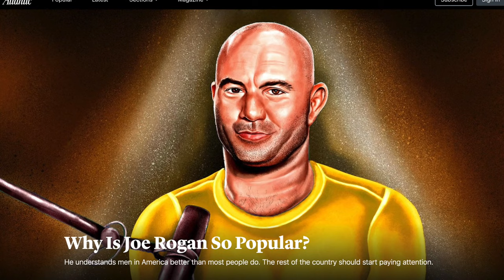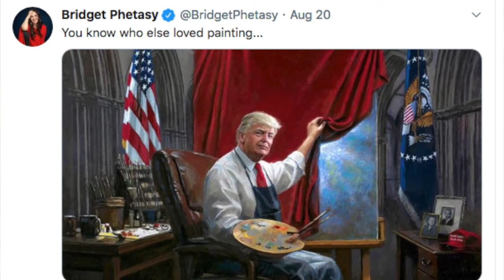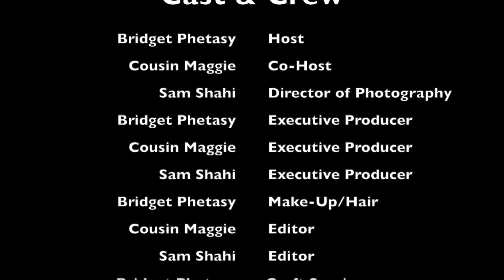Dumpster Fire 1: Everyone is Cancelled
Bridget Phetasy reflects on the latest casualties of the culture wars. Is Trump the chosen one? Is Joe Rogan getting cancelled? Did Conan O'Brien invent podcasts? Are we all going to die? Find out!